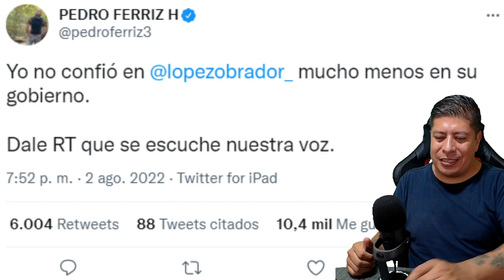¡TREMENDA BOFETADA DE AMLO A DAMIAN ZEPEDA! CON ESTO SE ACABÓ SU CARRERA POLITICA, KARMA LE LLAMAN